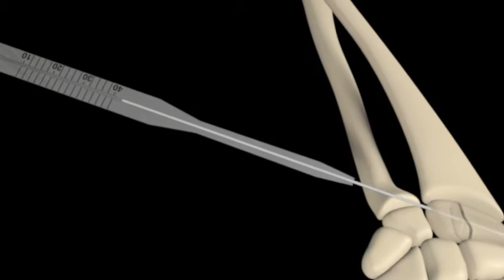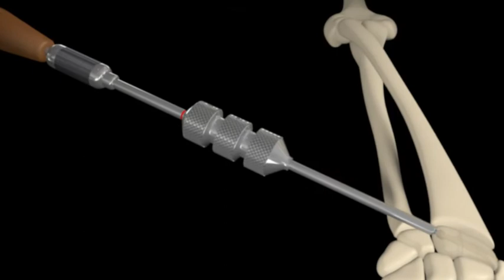SCAPHOID SURGERY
Scaphoid Surgery 3D Animation